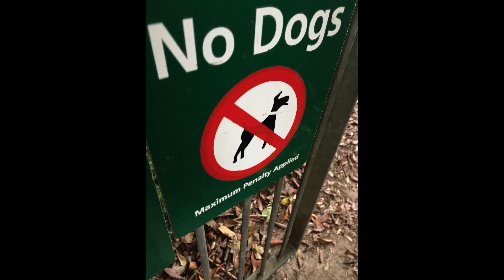Apple iPhone 6 Camera Quality Test [Back Camera]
Apple iPhone 6 Back Camera Quality Test, What do you think?

Skype: BamDanUK